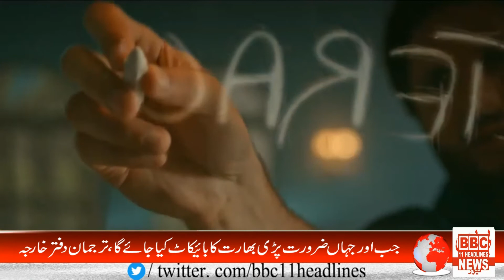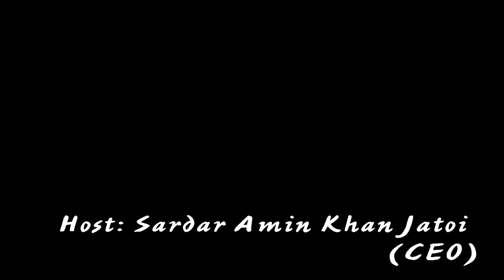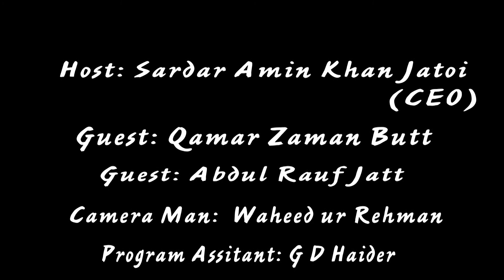بی بی سی الیون ہیڈلائنزکا ٹاپ ریٹڈ پروگرام, مائنس ون فارمولےاوروکلاکی ہنگامہ آرائی پر"بے لاگ تجزیہ"